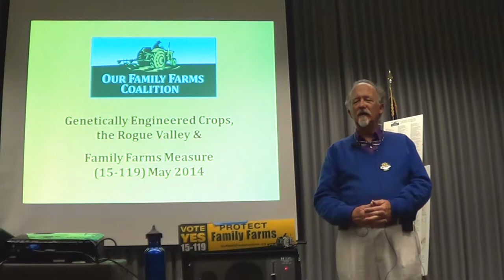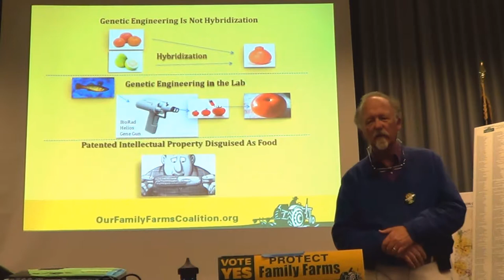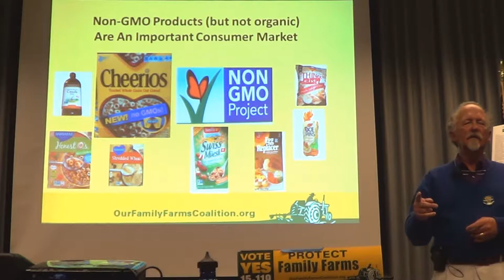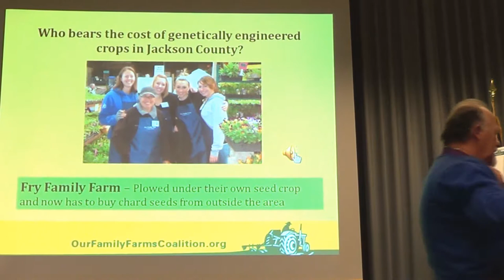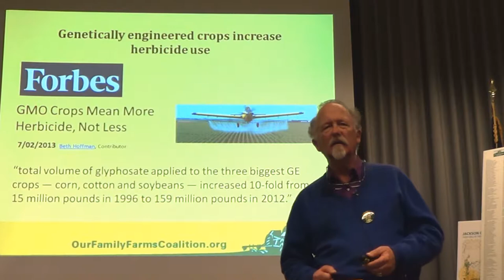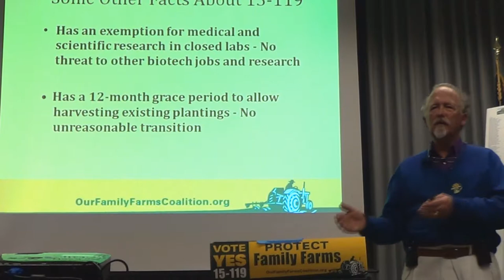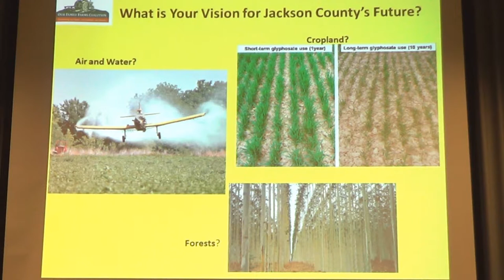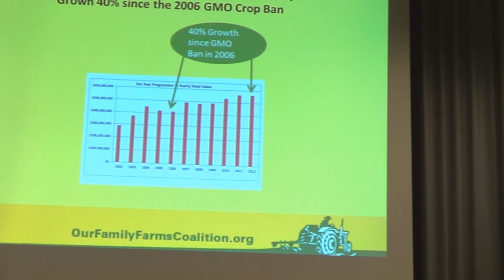Brian Comnes: GMO-Free Jackson County / Our Family Farms Coalition - 20 Mar 2014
Medford Library was the venue.